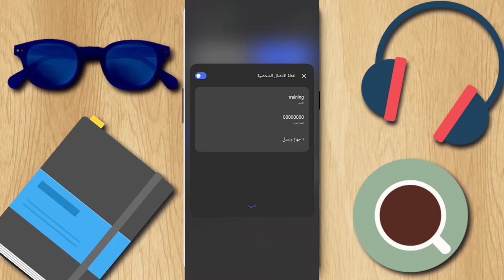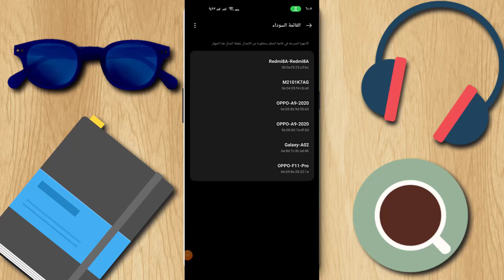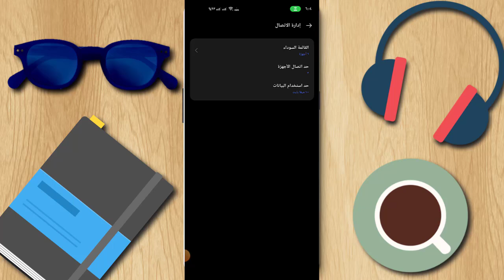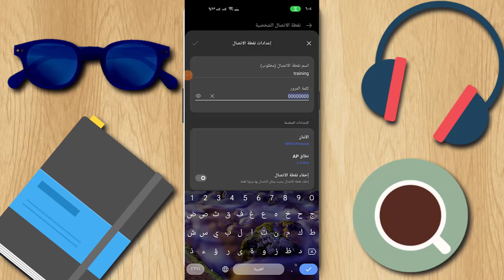معرفة الاجهزة المتصلين على نقطة الاتصال الشخصيه و التحكم بهم و فصل و تحديد النت عنهم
فيديو اليوم عن طريقة معرفة الاجهزة المتصلين على نقطة اتصال الهاتف و منعهم من الاتصال و تحديد كمية النت لهم و اذا تجاوزوها يتم ايقاف النت عنهم تلقائيا